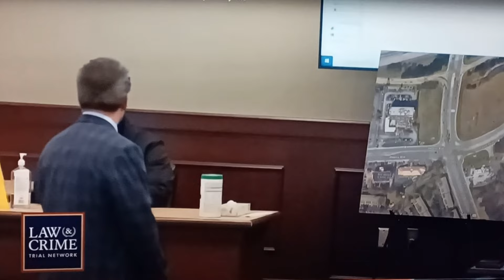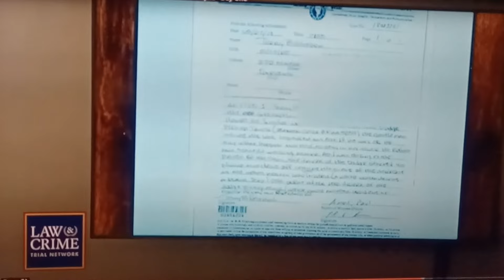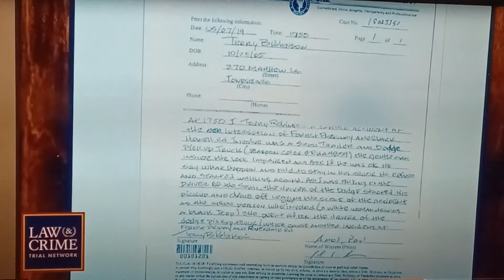Hannah Payne: Correctional Officer Terry Robinson and Victim's Sister Testify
Witnesses For State:
Vickie Lynn Herring - Victim's sister
Terry Robinson - Correctional Officer-GA Dept. of Corrections (works in infirmary)

Vickie Lynn Herring, victim's sister, testifies about her late brother's health and confirms he was diabetic and insulin dependent.

Terry Robinson testifies his concerns about Kenneth Herring after he hits the 18 wheeler. He notes Mr. Herring appears disoriented, walks around his heavily damaged vehicle, and doesn't seem to be aware he hit the 18 wheeler. Mr. Robinson worries Mr. Herring is experiencing a medical experience. He says he has noted similar symptoms in inmates who are experiencing diabetic shock.

Mathew Tucker, Payne's attorney (whether I like him or not) does his job and picks apart Robinson's testimony, and compares it to statements he made to police four and a half years ago. When reading reports to refresh his memory, Robinson doesn't remember some of the things he said, but says if it is in the report he must have said it. One thing Tucker harps on is Robinson "encourages" Payne  to follow Herring to get his license plate number. Hannah is already in her vehicle when Herring gets into his truck and flees. Robinson doesn't deny saying this. He is shocked, however, when he arrives at the second scene and learns Hannah confronts Mr. Herring and shoots him.